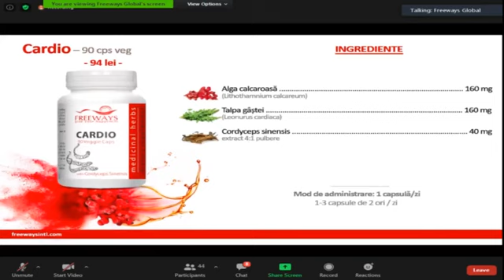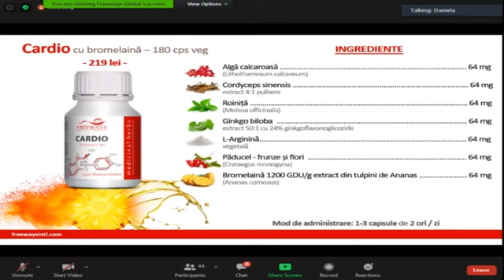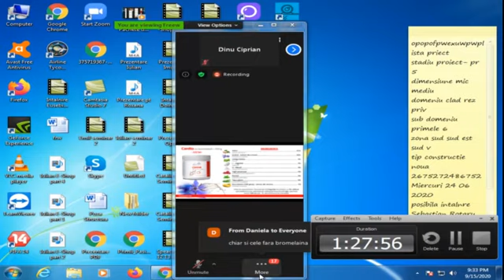CARDIO - by Freeways & Dr. Catalin Luca (webminar)